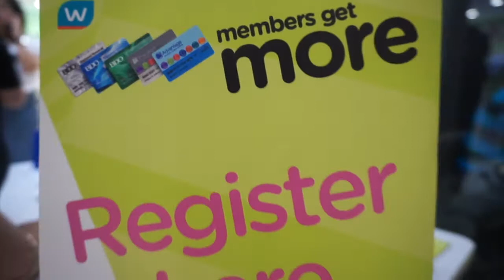Members Get More Press Event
Venue: Watsons Uptown Mall